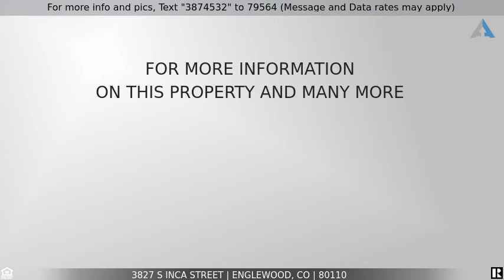Priced at $469,990 - 3827 S Inca Street, Englewood, CO 80110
DO NOT SCROLL PAST THIS!Large 6 bed Ranch home for sale in Englewood!

Great Englewood home, ranch style which comes with six bedrooms, 2 baths, oversize garage (could fit 4 vehicles there) or cars + toys.  This home offers new exterior paint, stucco, newer roof (2017), newer sewer line (01/2020), New windows, New floors, New Carpet, New bathrooms, New Kitchen cabinets, New Countertops, New stainless steel appliances, large drive for additional parking, New concrete patio, New doors, New light fixtures, Drywalled garage.  This home is located 5 minutes from Englewood City centre, Minutes from Swedish and Craig Hospital.  For a private showing please call us!

Listing Courtesy of:Keller Williams Preferred Realty